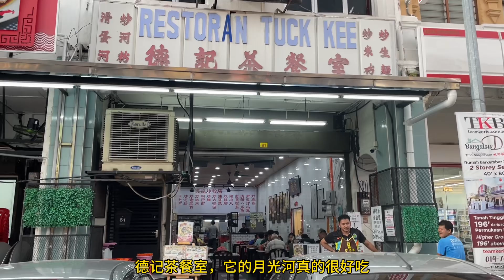怡保 Ipoh ｜不踩雷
怡保住宿与美食